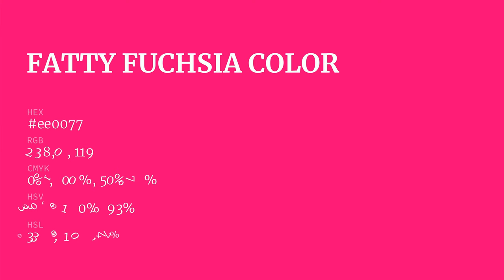Fatty Fuchsia color ee0077 hex Cool Red color ee0077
What color is Fatty Fuchsia ? ee0077 hex, Cool Red color ee0077

Hex ee0077 Color Code is also known as Fatty Fuchsia color